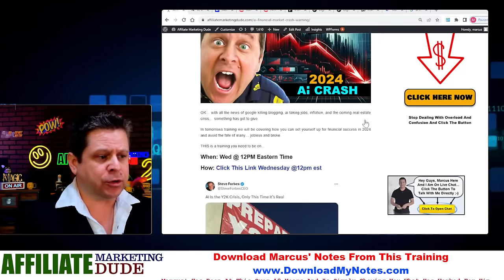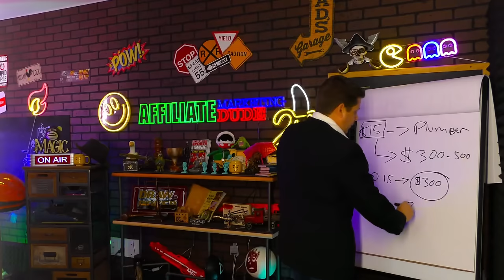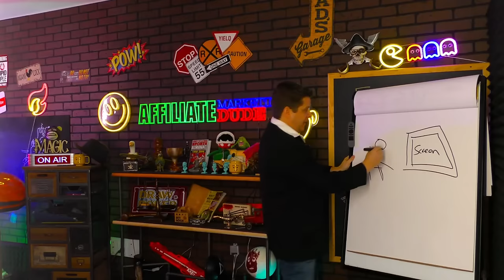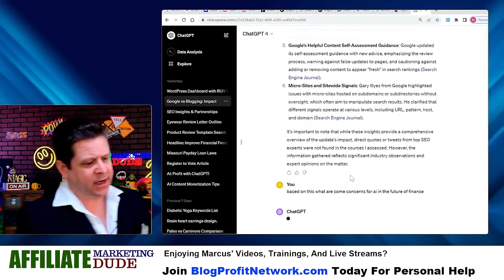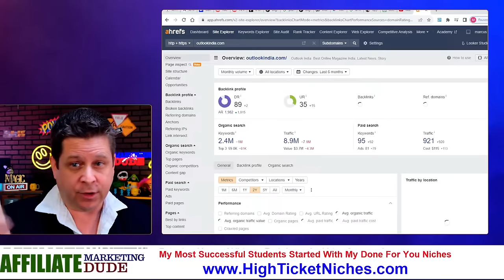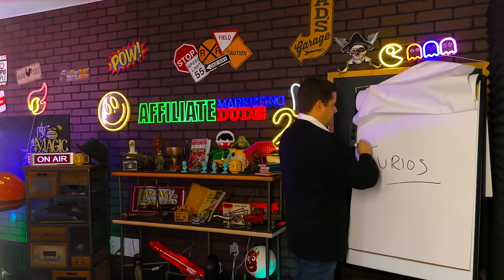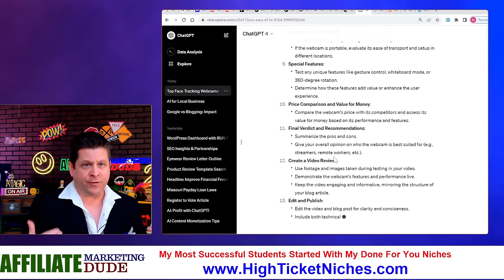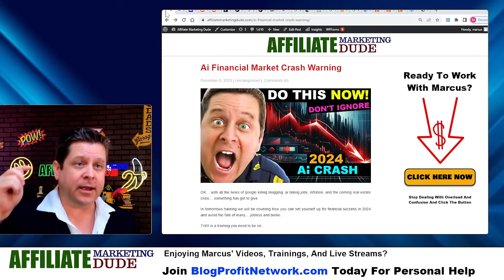Huge Ai Financial Crash Coming In 2024 - Do This Now...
Ai Financial Meltdown... we have seen the job loss, the inflation, ai companies get huge over night... but this is somthing very few people are paying attention to.

you could sit by and do nothing... but this AI financial crash will make some people very rich... in this training you will see what i am doing to hedge my online business and create new business faster than ever that make tons of money.

NEW: AI Chatbot Tools Will Make You Money - FREE! [$20K in 2 Hours] Ai News Update!

watch this at least one time all the way thru... its that important.